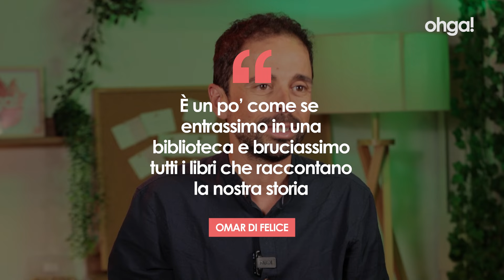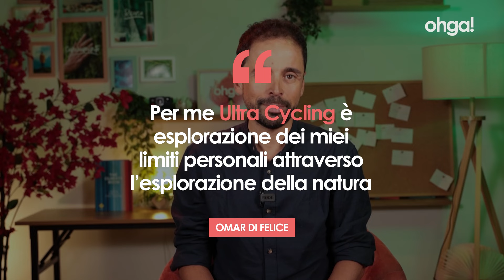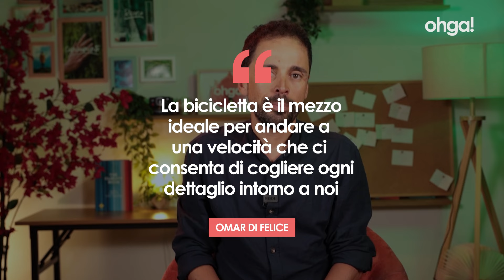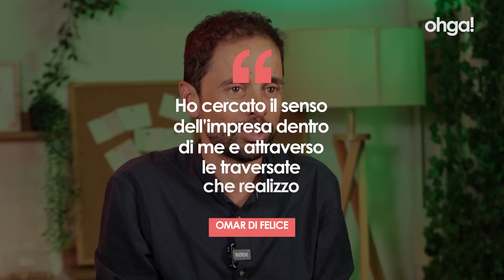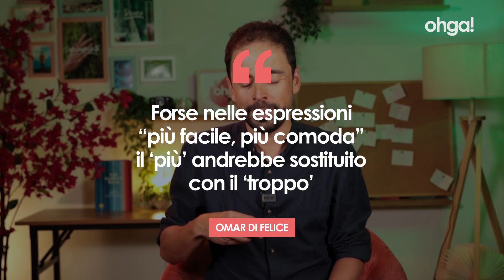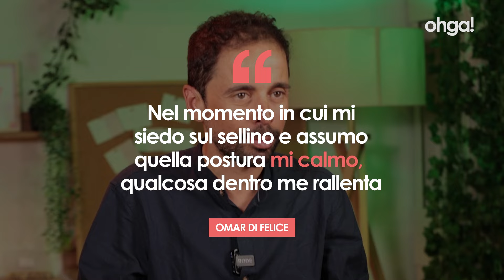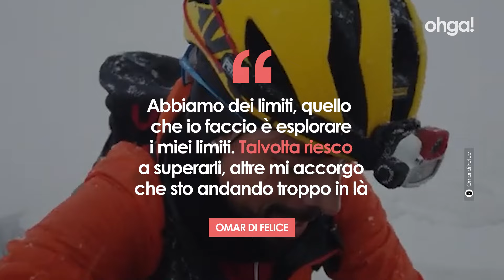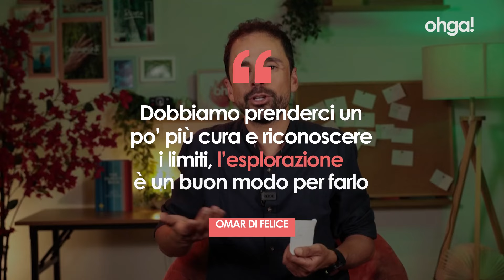"Esploro i miei limiti attraverso l'esplorazione della natura": l'Ultra Cycling di Omar di Felice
In questa nuova puntata di 3 per la Terra abbiamo incontrato Omar di Felice, atleta estremo di Ultra Cycling e divulgatore, che ci ha raccontato i suoi viaggi alla scoperta dei luoghi più estremi del Pianeta, dove ha potuto osservare da vicino gli effetti della crisi climatica che stiamo attraversando. Quali sono le sue 3 per la Terra? Guarda il video per scoprirlo!